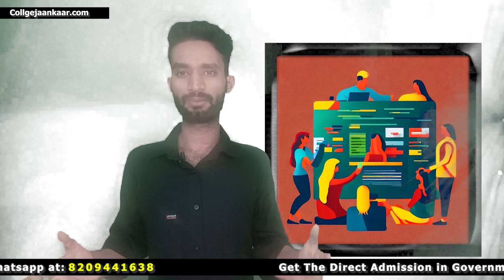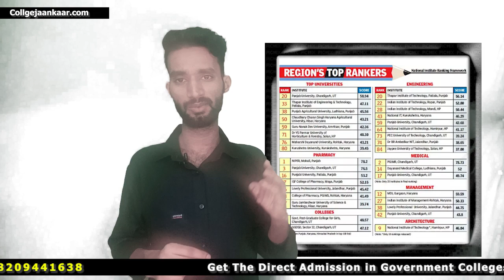Direct Admission Process In Reap Rajasthan, Spot Round Admission कैसे होगा, Reap Admission 2023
Reap 2023
Spot Admission
Direct Admission in Engineering Colleges
Engineering Colleges in Rajasthan
Best Government Engineering Colleges
Reap 2023 Counselling Process
Government Colleges in Rajasthan
Engineering Admissions 2023
Reap Rajasthan Spot Admissions
Direct Admission Process
Top Engineering Colleges in Rajasthan
Reap 2023 Eligibility Criteria
Engineering Courses in Rajasthan
Reap 2023 Application Process
Best Government Colleges in Rajasthan
Engineering Seat Allotment 2023
Reap 2023 Important Dates
Rajasthan Engineering Admission
Spot Admission in Reap 2023
Direct Admission Criteria
Reap 2023 Merit List
Government Engineering Colleges Admission
Reap 2023 Seat Availability
Reap 2023 Document Verification
Reap 2023 Reservation Criteria
Rajasthan Engineering Colleges Ranking
Reap 2023 Counseling Schedule
Engineering College Reviews
Reap 2023 Application Deadline
Reap 2023 Seat Matrix
Direct Admission in Reap 2023
Government Engineering Colleges in Rajasthan
Reap 2023 College Selection
Engineering Branches in Rajasthan
Reap 2023 Counseling Fee
Reap 2023 Seat Allotment Process
Best Engineering Courses
Reap 2023 Choice Filling
Rajasthan Engineering Admission Process
Reap 2023 Counseling Registration
Reap 2023 College Predictor
Reap 2023 Counseling Helpline
Reap 2023 Reporting Process
Reap 2023 Document Checklist
Top Engineering Specializations
Reap 2023 Spot Round
Direct Admission in Government Colleges
Reap 2023 Admission Procedure
Reap 2023 Second Round Counseling
Reap 2023 Third Round Counseling
Reap 2023 College Reviews
Reap 2023 Engineering Placements
Reap 2023 Eligibility Conditions
Reap 2023 Counseling Guidelines
Reap 2023 Choice Locking
Reap 2023 Reporting Centers
Reap 2023 Seat Reservation
Reap 2023 Admission Dates
Reap 2023 Counseling Process
Reap 2023 Cutoff Marks
Best Engineering Colleges in Rajasthan
Reap 2023 Merit-Based Admission
Reap 2023 Management Quota Admission
Reap 2023 Counseling FAQs
Reap 2023 Engineering Fees
Reap 2023 Counseling Documents
Reap 2023 Admission Updates
Reap 2023 Online Counseling
Reap 2023 B.Tech Admission
Reap 2023 Engineering Entrance Exam